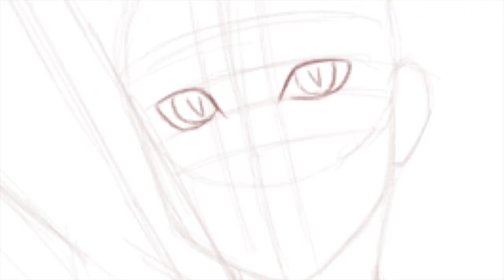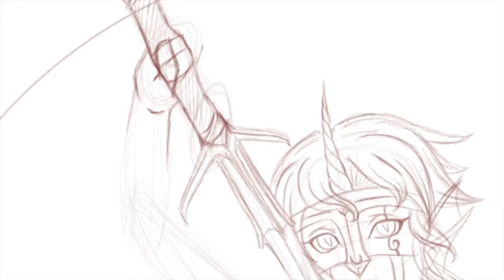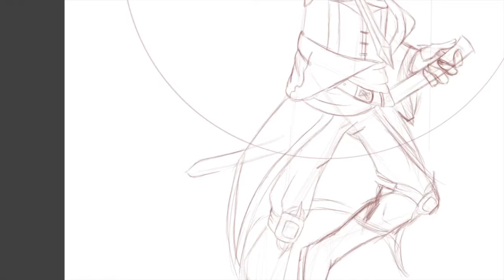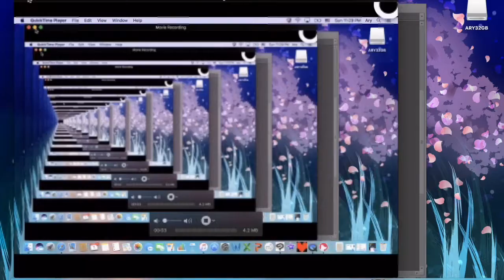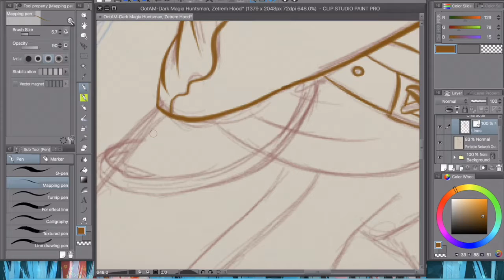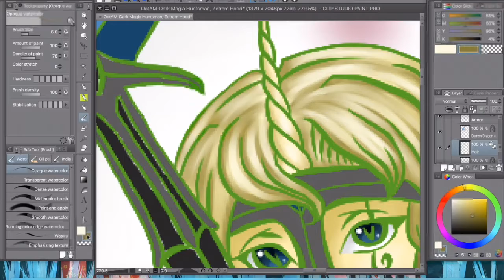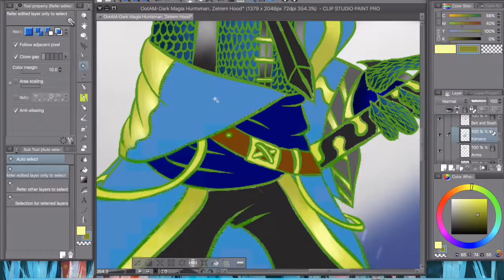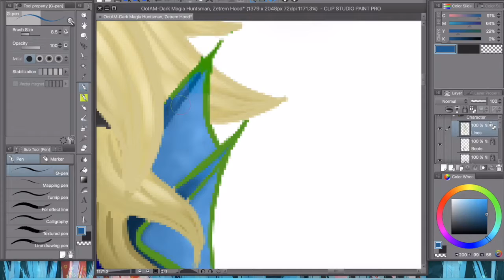Speedpaint-Dark Magia Huntsman, Zetrem Hood